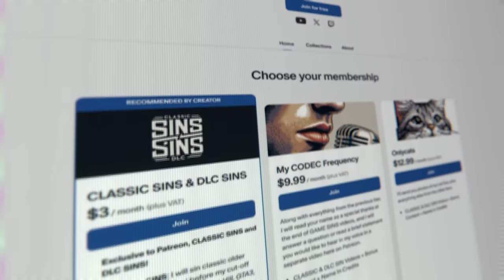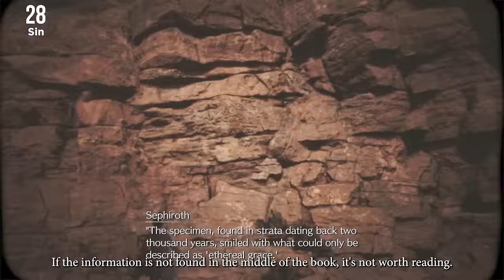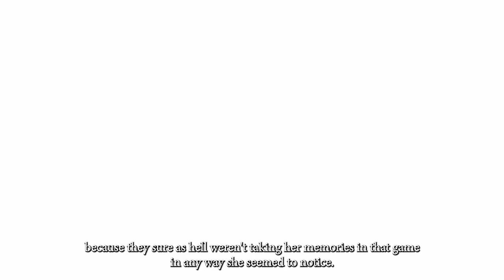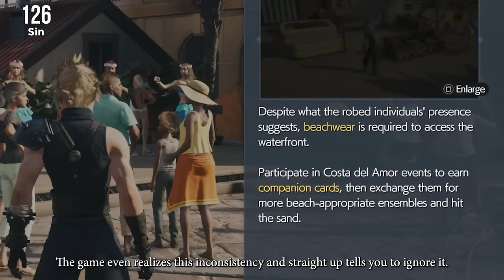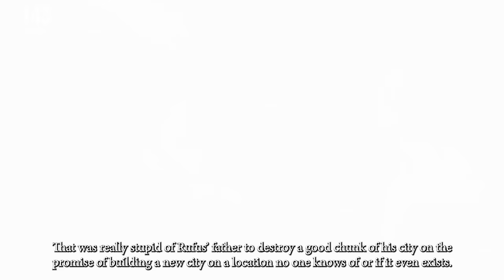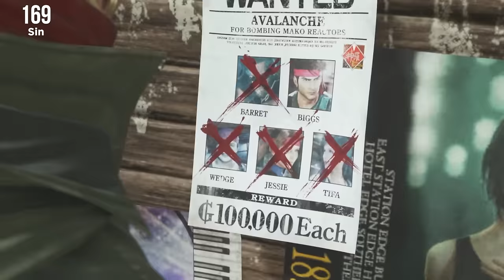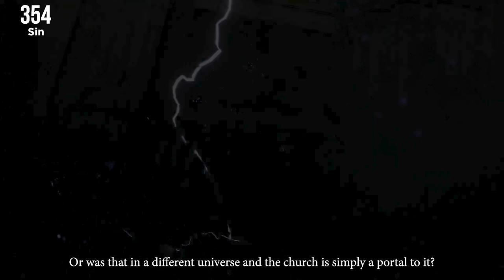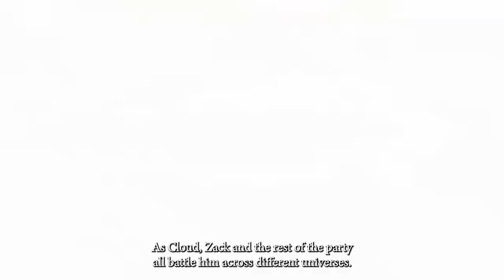GAME SINS | Everything Wrong With Final Fantasy VII: Rebirth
If it takes this much effort to save Aerith consider me on team Sephiroth. Final Fantasy VII: Rebirth and Square Enix are convinced this one moment in game history was so important that it required hundreds of hours and three games to let you right the wrong in some ill defined way. They should rip off another idea from Chono Cross. That game offed the main character and brought him back in under an hour.

Please enjoy GAME SINS Everything Wrong With Final Fantasy VII Rebirth.